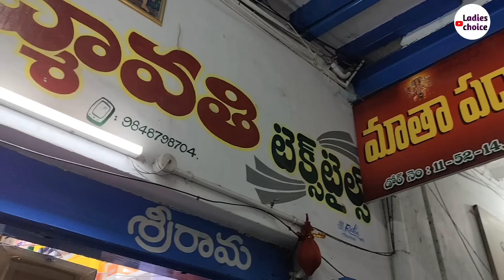లేహంగా సెట్స్ 499/- ఇంకా #4 చీరలు 999/- ఇంకెన్నో ఆఫర్స్ మన విజయవాడలో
Address:-
Matha padmavathi textiles
Beside vanitha silk house
Gudivadavari veedi
Vijayawada
Onetown
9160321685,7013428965